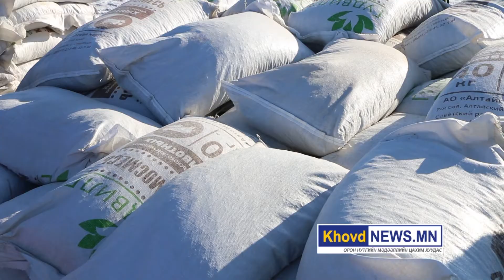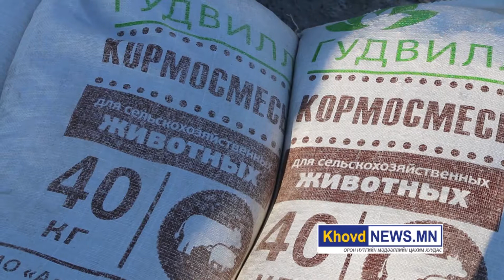УИХ ын гишүүн Б Пүрэвдорж тойргийнхоо сумдад нийт 125 тн тэжээл олголоо